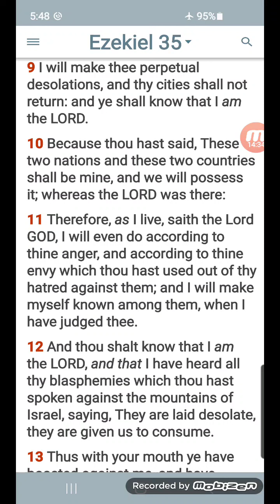Ezekiel 35:9-15 The Heavenly Father's judgment against e.dumb